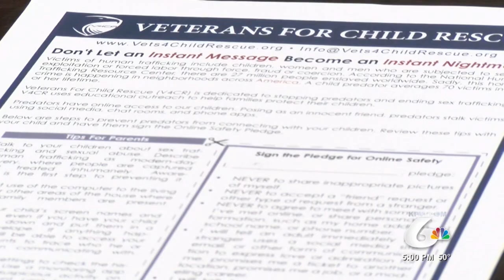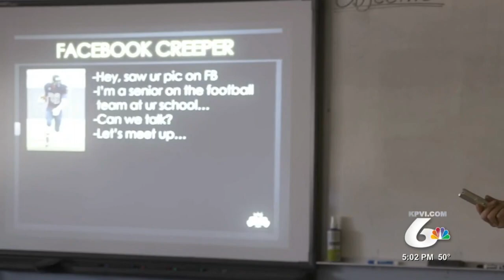Veterans for Child Rescue spreads into Idaho